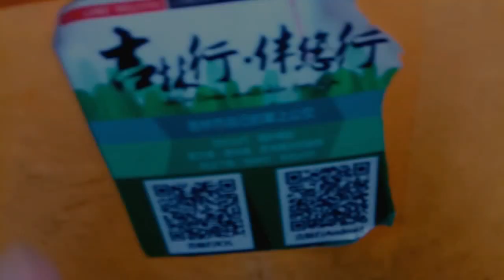A Rainy Day to College {BEIHUA UNIVERSITY} CHINA | ANOOP Vlogs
Hi guys, Its Anoop Again from I Do Everything.
This my first Vlog. The video is a bit shaky. Sorry for that.